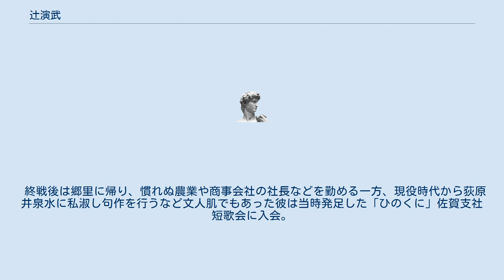辻演武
辻 演武（つじ えんぶ、1892年（明治25年）2月26日 - 1969年（昭和44年）8月10日）は、大正・昭和初期の軍人。
佐賀郡東与賀町（現佐賀市東与賀町）出身。
祖父は佐賀の干拓の父とも言われる辻演年。
弟は後に参議院議員となる福岡日出麿。
栄典は従四位勲二等。
 1892年、東与賀村長辻武一郎の長男として東与賀村住吉に生まれる。
佐賀中学校を卒業後軍人を志し熊本陸軍幼年学校に進学。
さらに陸軍士官学校に進んだ（陸士25期）。
砲兵畑を進み、久留米野砲24連隊、朝鮮龍山砲兵隊などに所属。
1938年（昭和13年）には野砲兵23連隊長として上海に入り江南の治安確保に当たった。
さらに南京政府軍事顧問、第20砲兵団長、中部軍兵器部長などを経て1945年（昭和20年）陸軍兵器学校長となり中将に昇進した。
なお辻が最後の陸軍兵器学校長である。
 終戦後は郷里に帰り、慣れぬ農業や商事会社の社長などを勤める一方、現役時代から荻原井泉水に私淑し句作を行うなど文人肌でもあった彼は当時発足した「ひのくに」佐賀支社短歌会に入会。
「有思」と号して余生を短歌に打ち込んだ。
 1969年（昭和44年）三男の家族と共に前年移り住んだ広島にて心不全により死去。
77歳。
死後に歌友の代居三郎が、辻の作品から『軍旅のかげに』の遺歌集を編集し出版した。